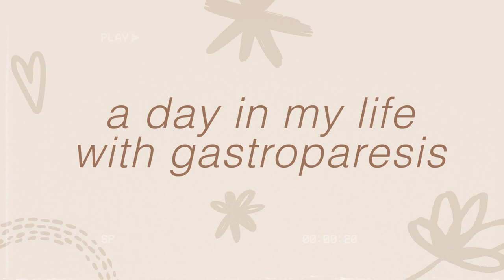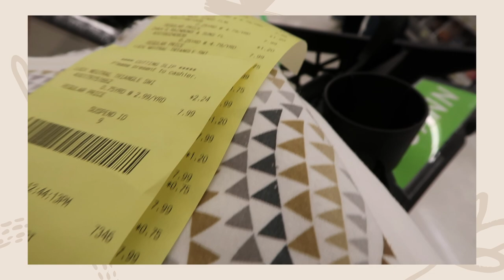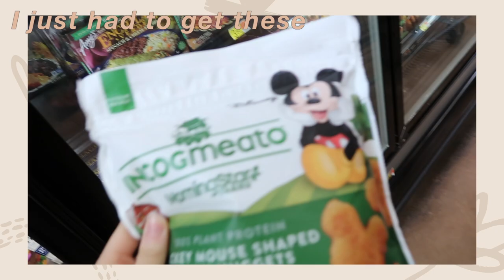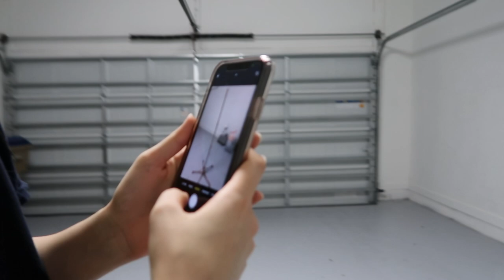decorating my IV pole | days in the life with gastroparesis and a g/j feeding tube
Hi friends! In today's day in the life with gastroparesis and a G/J feeding tube, I will be decorating my IV pole!

Before my IV pole was so plain and boring and since I have to look at this thing every day while running my tube feeds, I decided I should make it fun and pretty! I love how it turned out and it was such a fun project to work on too.

In this video I also go shopping for fabric because I want to start trying to make my own tubie pads, and there were so many cute fabrics I can't wait to start sewing them!

And as always, don't forget to spread kindness and joy!

p.s. next weeks video is going to be me organizing my tube feeding supplies, and I love how it turned out I can't wait for you all to see